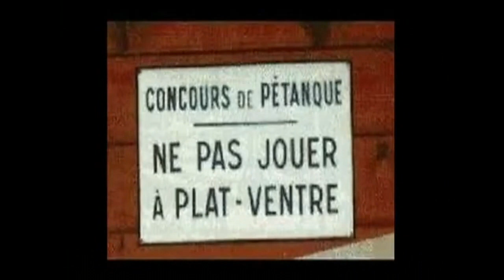2s z Idp2 petanque 24052015 p11